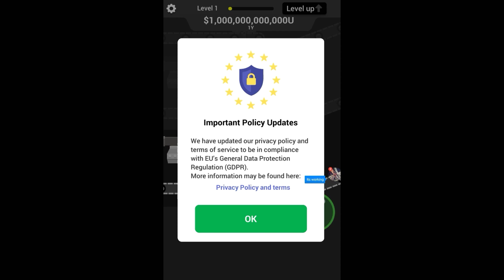🎮 MOD APK Emoji Craft v1.16 (Mod)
Name of the game: Emoji Craft

Version: 1.16

Root needed? No: you can play and install this app without root permissions.

Internet required? No: you can play this game even without any Internet Connection.

Game Description:
Hey Chief ! Ever dreamed of being the first person to transform a LITTLE TURTLE into a BIG DINOSAUR and become the NEXT BILLIONAIRE ?!
Unlock some FUN EMOJIS, cool money boosters and you will be the next boss of the business !
Build the biggest automated factory and become the new best emoji producer!

* 80+ Awesome emojis
* Super-duper boosters to multiply by ten your production
* Hundreds of levels to unlock

Google Play Store Link:

Code:Copy all

MOD Features:
• Unlimited Money
• VIP Membership Purchased

Installation Instructions:
Download the desired APK file below and tap on it to install it on your device. Make also sure to uninstall your game first if you have it installed!

Read!!!:
You need to sign up to the site, once you've done that introduce yourself please.
You need SB cash to unlock the link for the mod you can earn the SB cash or buy the SB cash.
If you don't know how to earn it once you've signed up to the site here's the link: